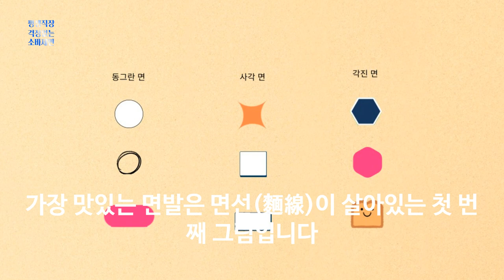국수 면발 소바 우동